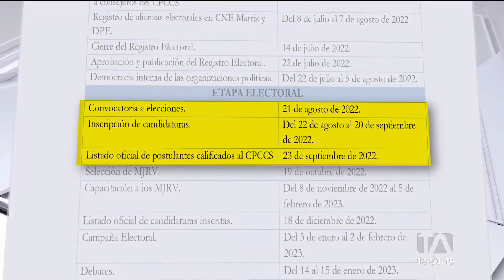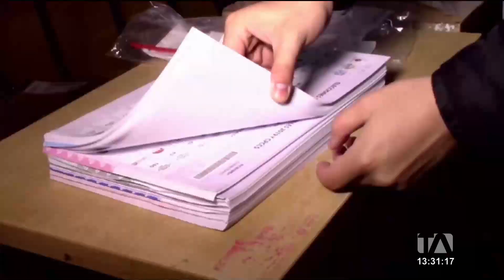Candidatos para las elecciones seccionales se podrán inscribir hasta el 20 de septiembre